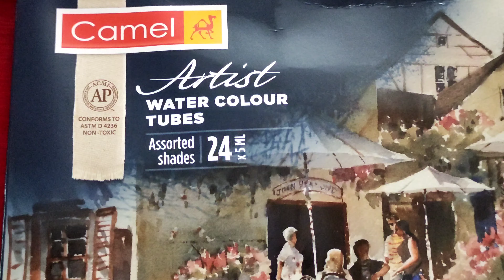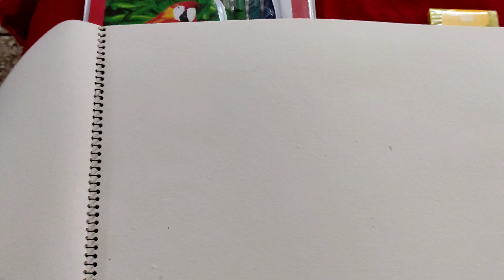Painting Materials. ছবি আঁকতে কী কী লাগে। Camel WaterColour. Oil pastel Colours . Charcoal.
ছবি আঁকতে কী কী লাগে
camel Water Colour